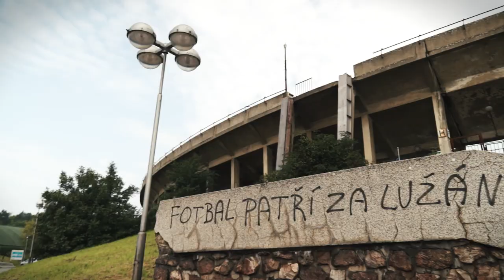Petr Švancara: Z kotle na Lužánkách šlo neskutečné teplo!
Málokterý ligový hráč je takovým patriotem, jako právě Petr Švancara. Rodilý Brňan, který zároveň v jihomoravské metropoli s fotbalem začínal, nedá na „své“ město a slavné fotbalové bitvy na zaplněném stadionu Za Lužánkami dopustit, a to i přesto, že momentálně hájí barvy Příbrami. „Teď to samozřejmě tak nevyzní, ale když si představíte, že tam (v kotli – pozn.red.) bylo třeba pět tisíc lidí, a hrálo se v zimě, tak jak fandili, šlo z celého toho kotle neskutečné teplo. To je velká nostalgie. Mě úplně mrazí, podle mě tady na tom stadionu je nějaký duch, který už tu zůstane,“ říká.

MŮJ PRVNÍ GÓL

Dejte LAJK naším videím či rovnou odebírejte náš kanál a žádný první gól vám neunikne.